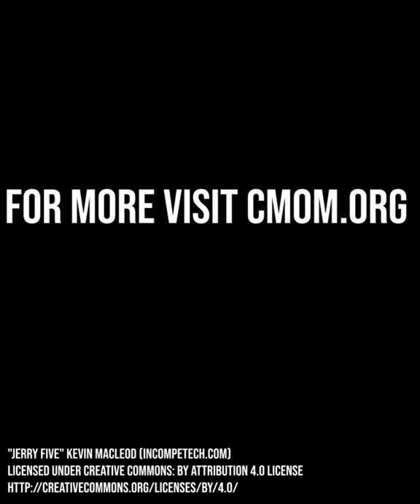In the Studio with CMOM Inside Art artist Adrienne Elise Tarver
Get inside the studio with Adrienne Elise Tarver one of the artists featured in Inside Art at the Children's Museum of Manhattan.